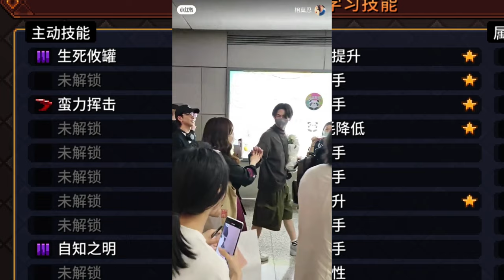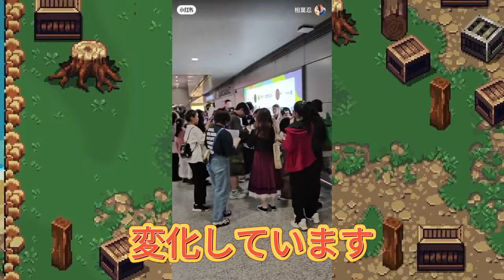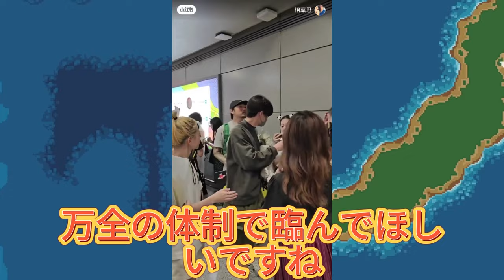【平野紫耀】滝沢秀明とIMP.の中国での出来事に関するファンの怒りが爆発！何が起こったのか？滝沢社長が空港で体験したファンの熱狂と警備上の懸念とは？